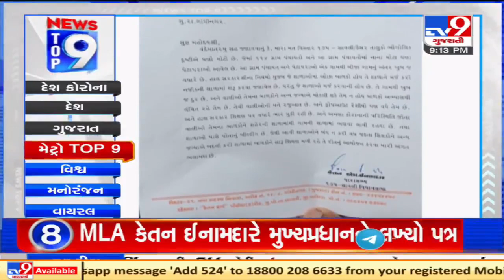Top 9 Metro News Of The Day: 20-07-2021| TV9News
Top 9 Metro News Of The Day: 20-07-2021| N18